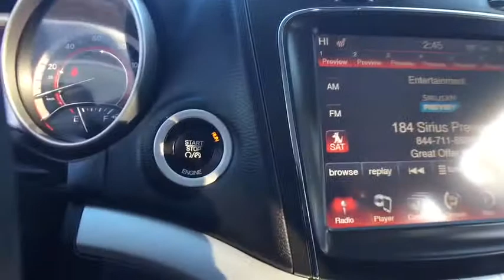2015 Dodge Journey Clarkston, Waterford, Lake Orion, Grand Blanc, Highland, MI UC70884A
Bowman Chevrolet
6750 Dixie Hwy

2015 Journey R/T **AWD**Navigation/GPS**Bluetooth Capabilities**Rear Back-Up Camera**Infotainment Center**Heated, Leather Seating**Good Condition - Comes With WarrantybrbrThis vehicle also includes Premium Sound, Rear Park Sensors, Heated Steering Wheel, Push Start, Automatic Temperature, Remote Start, Satellite Radio, Radio Wheel Control, Auto Headlights, Keyless Entry, Auto Garage Opener, Alloy Wheels, Traction Control, Side Air Bags, Dual Zone Temperature Controls, Fog Lights, and Third Row, Power SeatingImmaculately inspected and detailed. At Bowman Auto Group we provide One Great Experience and are proud to offer Transparent Pricing!  Proudly serving: Oakland County, Clarkston, Bloomfield Hills, Flint, Waterford, Holly, Whitelake, Lake Orion and Detroit.br,brCARFAX One-Owner. White 2015 Dodge Journey R/T AWD 6-Speed Automatic 3.6L V6 24V VVTbrbrOdometer is 2970 miles below market average!brbrbrReviews:brbr  * Seating for up to seven; available built-in booster seats; useful interior storage solutions; smart touchscreen interface. Source: Edmundsbr  * Though perfectly suited for the city, the Dodge Journey is always ready when you need a little quality time off the grid. Wherever you take it, the Journey brings comfort along for the ride for up to seven people. A 173hp, 2.4L, 4-Cylinder Dual VVT Engine powers the American Value Package, SE, SXT, and Crossroad models, in conjunction with a 4-speed automatic transmission. It gets an EPA estimated 26 MPG on the highway, plus it can get over 500 highway miles per tank. The mid-range SXT gives you the choice between the 2.4L or an incredible 283hp Pentastar V6 Engine to get your heart racing. The V6 is the standard engine in the Limited and R/T. The SE, SXT, Limited, and R/T can also be purchased with optional All-Wheel Drive. Further, all models come with AutoStick that gives you clutchless manual shifting for more exciting drives. Standard equipment for the Journey includes items like a 4.3-inch touch-screen AM/FM radio with CD player, a USB port and audio input jack, push-button start, in-floor storage in the 2nd row, a covered storage bin in the rear cargo area, and 17-inch wheels. Dependent on the trim you select, option possibilities include: 3-zone automatic air conditioning, 19-inch wheels, leather seating, 3rd-row seats, Flip 'n Stow compartment, UConnect Hands-free Communication network, navigation, six premium speakers with subwoofer and a 368-watt amplifier, a rearview camera, and ParkSense parking assist. Also, SiriusXM satellite radio is an option you can purchase on all trims. Your safety has been considered too with standard Traction Control, an array of airbags, Anti-Lock 4-Wheel Disc Brakes, Brake Assist, Stability Control, Roll Mitigation, and a Tire Pressure Monitoring Sensor. Source: The Manufacturer Summary